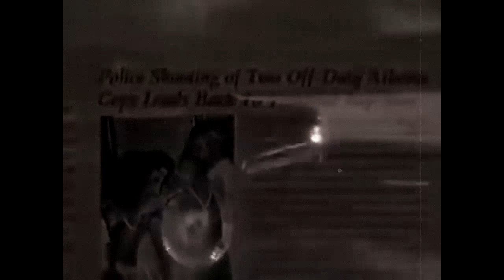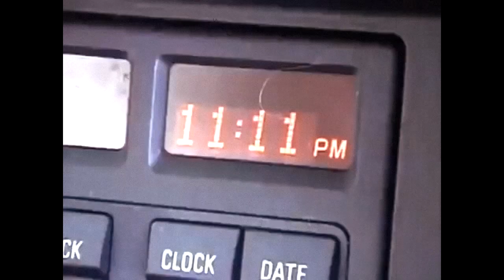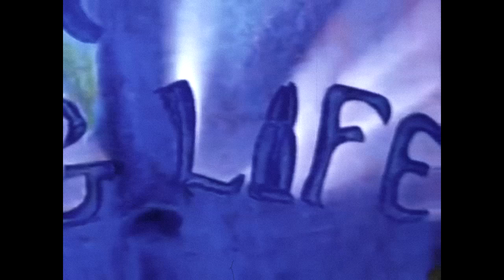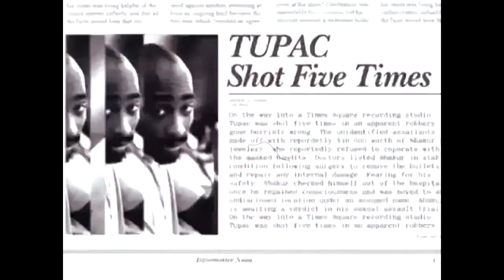2Pac ft. Mos Def - One Day at Time (T​.​P​.​T. Remix) @2PacOfficialYT Old School Rap/ Legends of Hip Hop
Backoo Music ☣
snd.click/5tLLD

FOLLOW The Psychodelics TRIPS